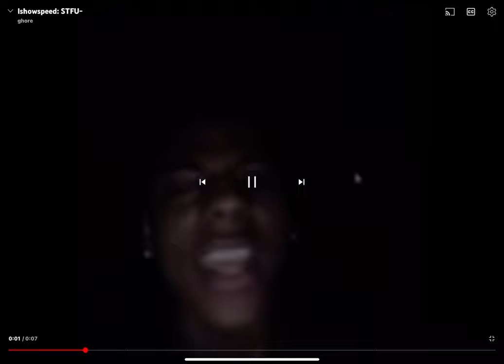PART 2 Of CodeMittens SoundBoard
This Is Part 2 of the Sound Effect that was used and that some people wanted access to this